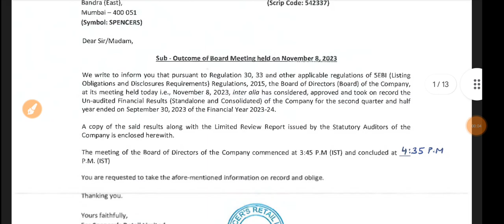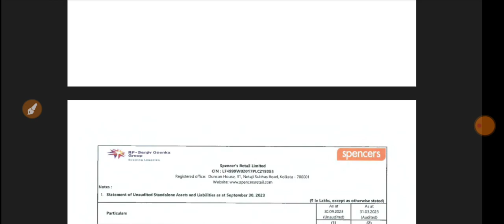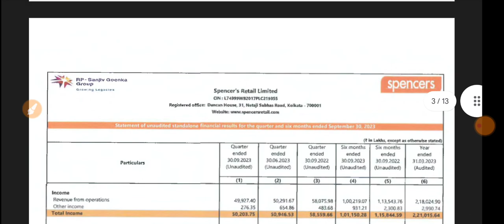Spencer Retail Q2 Results 2023 🔴 Spencer Results 🔴 Spencer Retail Share Latest News 🔴 Spencer Share